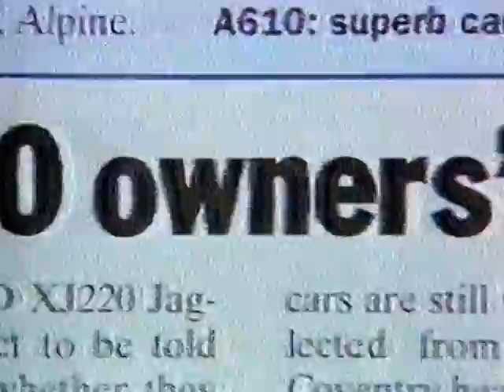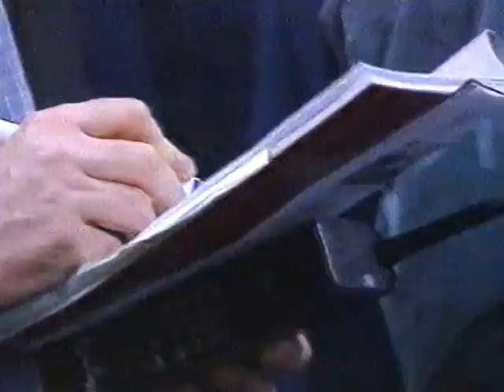Super Cars Investment ? inc Jaguar 220